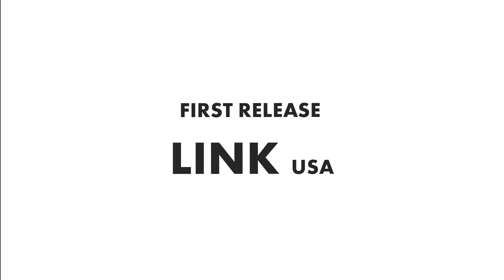2023 배틀라인업8 1차 공개 [LINEUP8 1ST RELEASE] 6월 COMING SOON🔥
[2023 배틀라인업8 1차공개] Coming soon🔥 instagram @battle_lineup @bitgoeuldancers

🇰🇷 𝗚𝗪𝗔𝗡𝗚𝗝𝗨 𝗖𝗜𝗧𝗬 , 𝗥𝗘𝗣𝗨𝗕𝗟𝗜𝗖 𝗢𝗙 𝗞𝗢𝗥𝗘𝗔
📍ACC국립아시아문화전당 예술극장 / GWANGJU ASIA CULTURE CENTER

[2023 LINEUP8 1ST RELEASE]

🗓 MAIN EVENT 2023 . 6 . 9 (금) ~ 6 . 11 (일)

📌 LINK / LOCKEROOO / MR.WIGGLES / YOSHIE
and more ! ! !

1 VS 1 BATTLE ▸ HIPHOP . WAACKING . POPPING . OPENSTYLE
SHOWCASE COMPETITION
WORKSHOP
VOGUE BALL ▸ @HOUSEOFJUUN.J
DJ CLUB PARTY

📣 BITGOEUL DANCERS . KBS광주방송총국